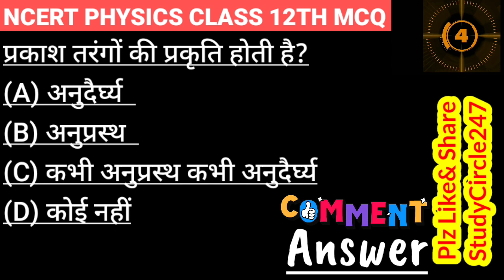NCERT Physics Class 12th Top 10 Objective Questions | एन.सी.ई.आर.टी भौतिकी कक्षा 12वीं के प्रश्न।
आज के इस वीडियो में हम देखेंगे NCERT Physics Class 12th Top 10 Objective Questions | एन.सी.ई.आर.टी भौतिकी कक्षा 12वीं के प्रश्न।

➡➡ Videos For Following LatestExam Available On Our StudyCircle247 Channel
CGVYAPAM Exam
CGPSC Exam,
SSC Exam,
RRB Exam,
IBPS Exam,
UPSC Exam,
NEET Exam,